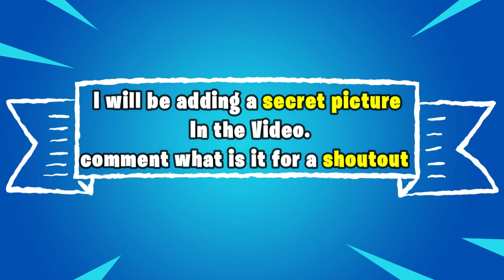Fortnite Item Shop 29 January 2021 | Fortnite Item Shop Prediction